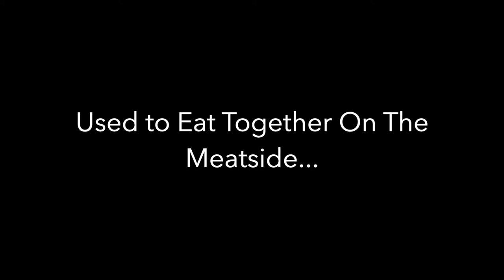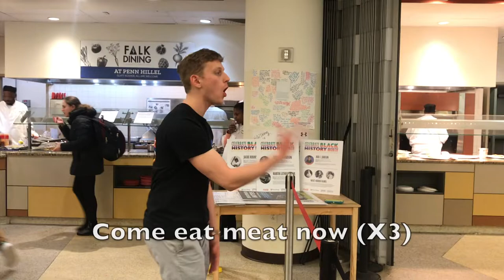OCP Purim Spiel 2020 - Meatside